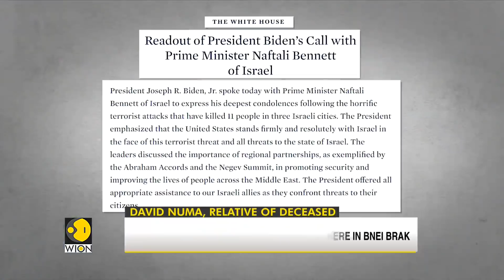Israel vows action to curb 'terrorism', Joe Biden offers support to Israel | World News | WION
Israel is witnessing a rise in gun attacks. 5 people were killed outside Tel Aviv in a third deadly gun attack in a week. In a recent update, Israel's defence minister has vowed to take action to tackle terrorism.